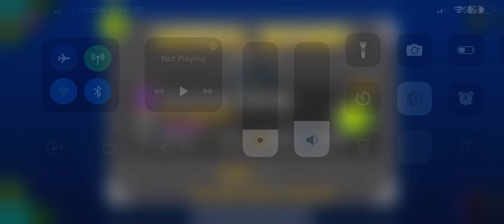(Geometry dash) Four Wheel Drive(100%) Easy demon Weekly lvl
Real date I beat May 24 2023
Demon #122